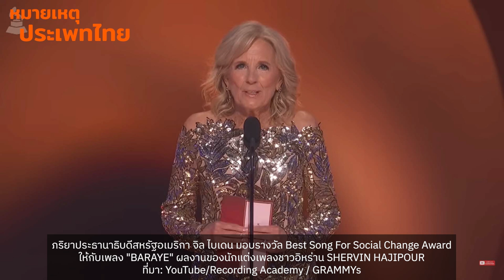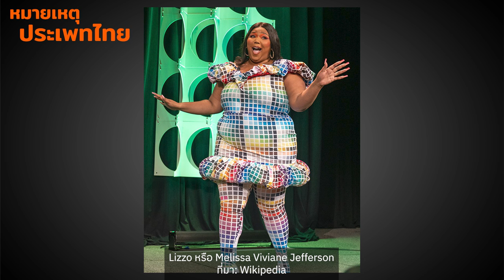ถอดรหัสงานประกาศรางวัล Grammy Awards | หมายเหตุประเพทไทย EP.472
หมายเหตุประเพทไทยสัปดาห์นี้พูดคุยกับกุลธีร์ บรรจุแก้ว เรื่องงานประกาศผลรางวัล Grammy Awards ครั้งที่ 65 ชวนอ่านว่าผู้จัดงานผลักดันประเด็นทางสังคมและวัฒนธรรมผ่านงาน Grammy Awards อย่างไร ชวนคิดเรื่องภาพตัวแทนของศิลปินเมื่อมีศิลปินผิวสี ละติน LGBTQ+ รับรางวัลหลากหลายสาขาและหลายปีมาแล้ว ในอนาคต Grammy Awards จะมีพื้นที่สำหรับศิลปินเอเชียโดยเฉพาะศิลปิน K-Pop หรือไม่